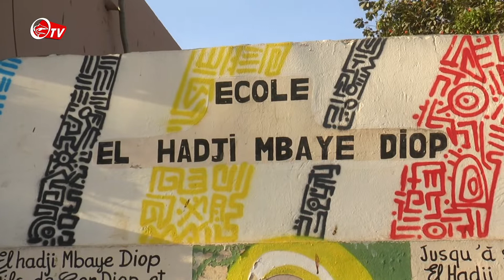ELECTIONS LOCALES 2022 Centre de vote El Hadji Mbaye Diop